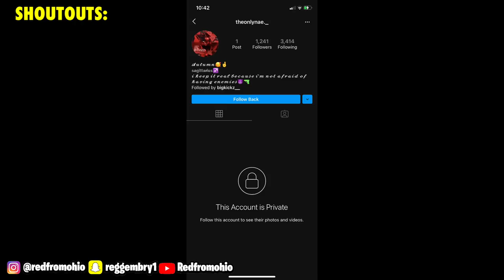YG Goes on a 2nd Date With Natalie❤️